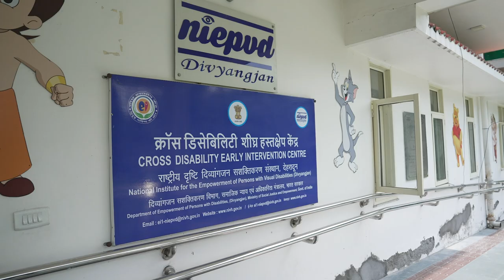CDEIC- Where hope meets healing, dreams take flight: Our Early Intervention Centre empowers future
Providing facilities such as developmental screening, assessments of cognition, hearing, vision and speech and therapeutic management of various disabilities in a child-friendly ambience.